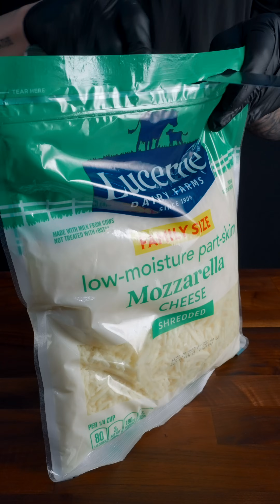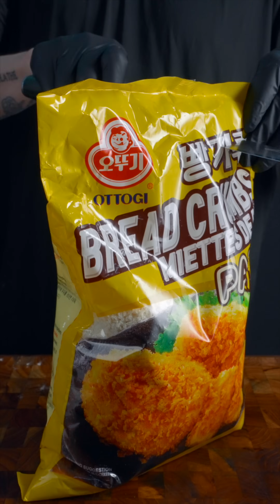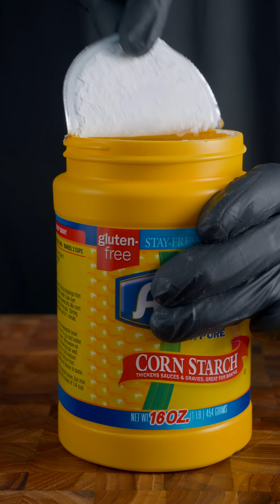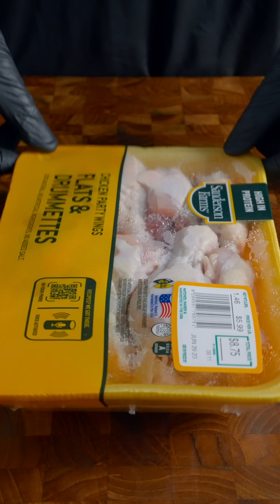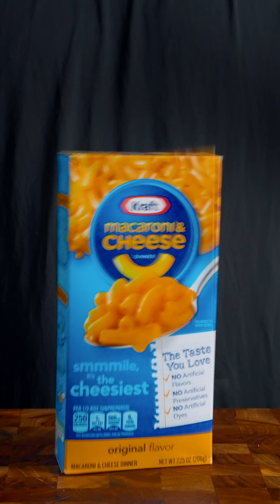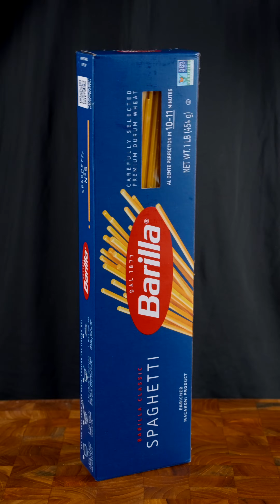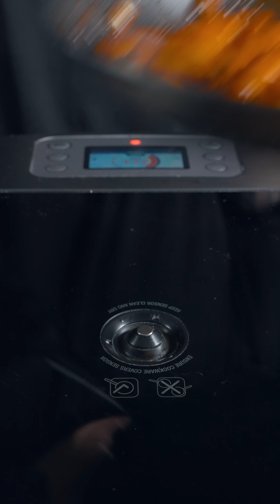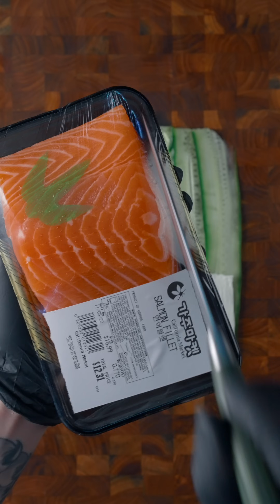Best of Zach Choi Foods | MUKBANG | COOKING | ASMR #13